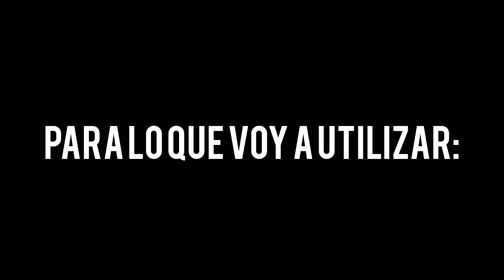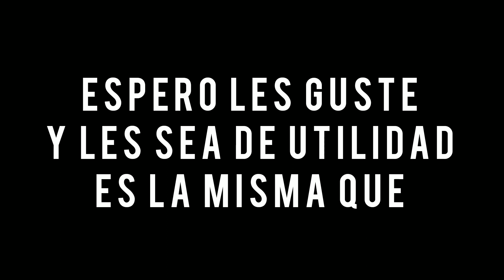Linea de dos Anzuelos con Bait Clip y Ganchito tipo Cascada para variada de mar.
Linea de dos anzuelos con Bait Clip y Ganchito tipo cascada, es una linea que ultilize en mi ultimo vide de pesca y me dio muy buenos resultados, por eso queria compartirlo, espero le sea de ultilidad como lo es para mi, desde ya gracias y saludos a todos los que ven mis videos